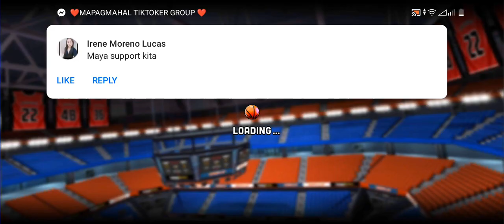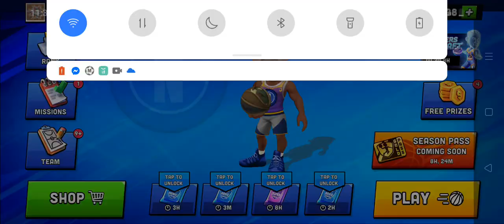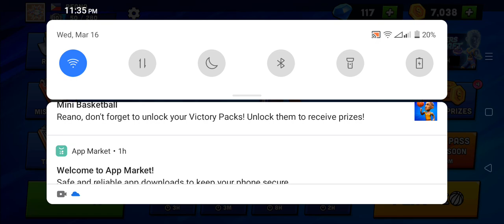MINI BASKETBALL | HIGH BEAT COINS | LET'S PLAY AND ENJOY BY MINICLIP GAME | 2022